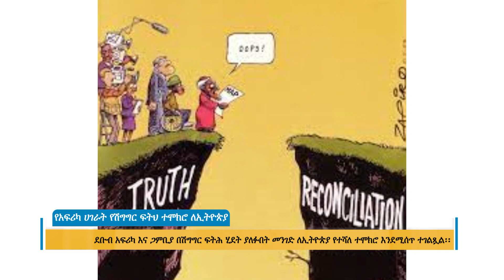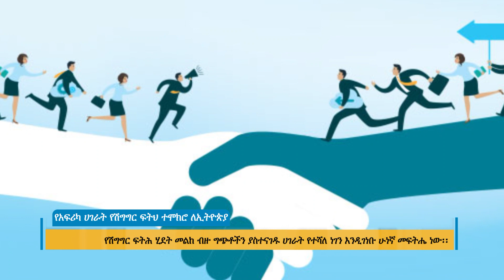የአፍሪካ ሀገራት የሽግግር ፍትህ ተሞክሮ ለኢትዮጵያ